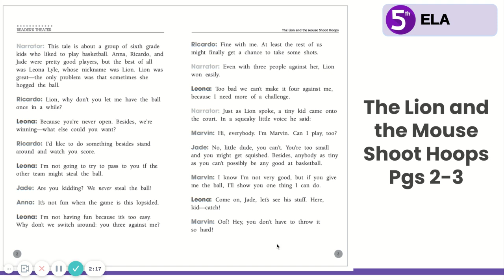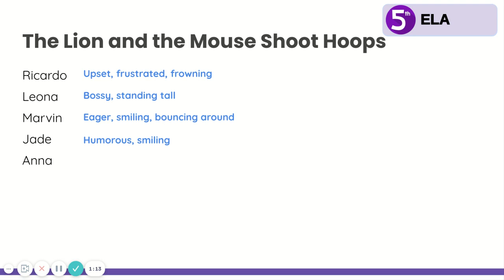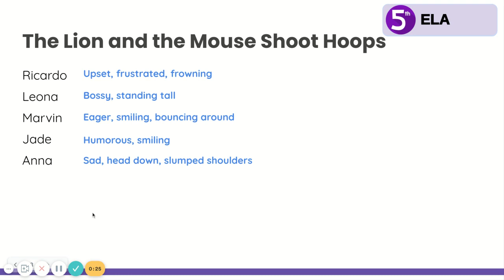8.3 The Lion and the Mouse Shoot Hoops pages 2-3 Discussion